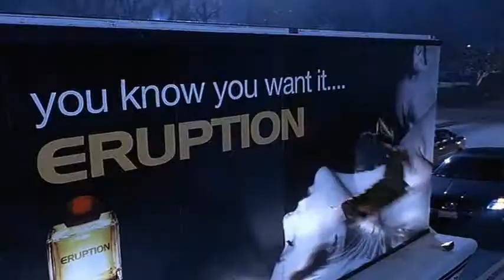Steve Carell - Gonna Fly Now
A Steve Carell montage.

This is the product of my Steve Carell obsession and my friend's [slight] Rocky obsession.

Clips: The Office, 40 Year Old Virgin, Little Miss Sunshine, Evan Almighty, and Anchorman.